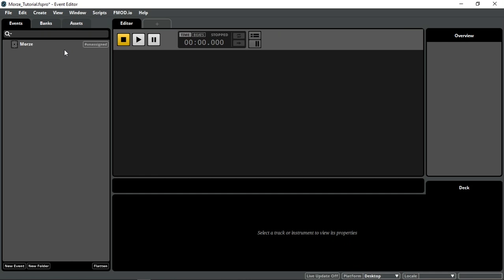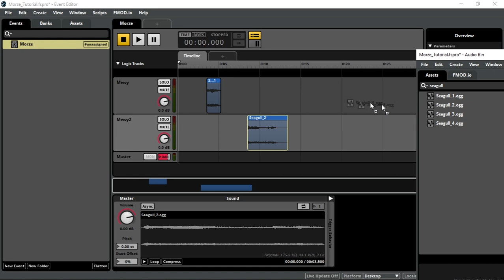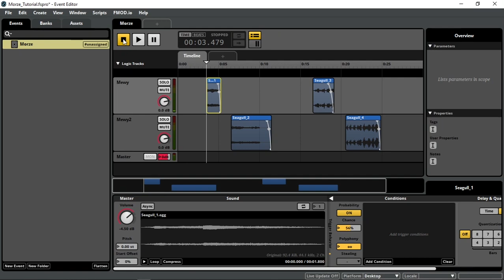Realizacja dźwięków w grach wideo #2 samouczek – FMOD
W tej być może nie krótkiej serii samouczka, pokażemy Wam, jak obsługiwać fmod.